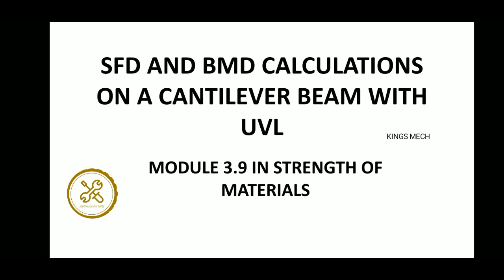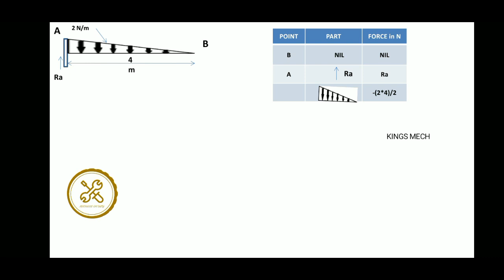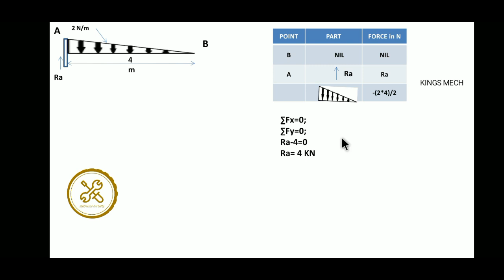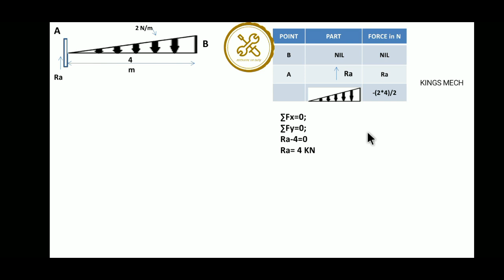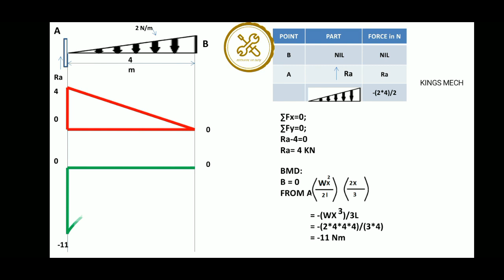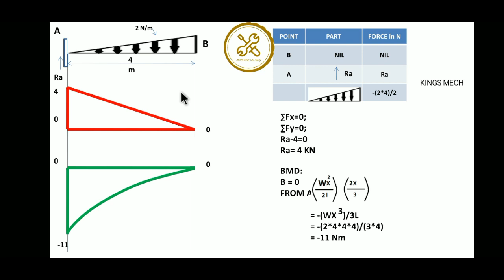SFD and BMD on cantilever with UVL in tamil